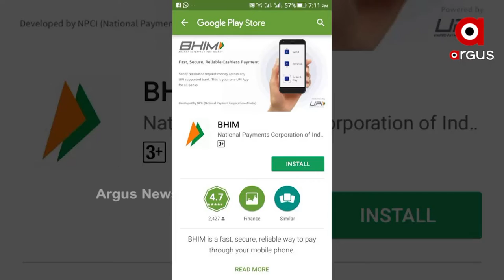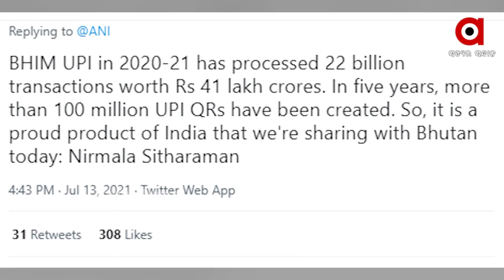ଭାରତର ଭିମ୍ ୟୂପିଆଇ ପେମେଣ୍ଟ ସିଷ୍ଟମ ଗ୍ରହଣ କଲା ପଡ଼ୋଶୀ ଭୁଟାନ୍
ଭାରତର ନିଜସ୍ବ ଅନଲାଇନ୍ ଡିଜିଟାଲ୍ ଟ୍ରାନ୍ଜାକ୍ସନ ପ୍ଲାଟଫର୍ମ ଭିମ୍ ୟୂପିଆଇ ଦେଶରେ ସଫଳତା ପାଇବା ପରେ ଏବେ ପହଁଚିଛି ବିଦେଶରେ I ପଡ଼ୋଶୀ ଭୁଟାନ୍ ପ୍ରଥମ ଦେଶ ଭାବରେ ଏବେ ଗ୍ରହଣ କରିଛି ଭିମ୍ ବା ଭାରତ ଇଣ୍ଟରଫେସ୍ ଫର୍ ମନି ବ୍ୟବସ୍ଥା .